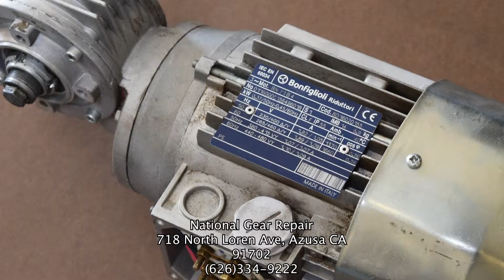Bonfiglioli Gearbox Repair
Bonfiglioli gearboxes are used across numerous industries to transmit power and torque for various applications, including heavy-duty industrial machinery, mobile construction equipment, wind turbines, robotics, and electric vehicles. They provide different functions depending on the gearbox type, such as increasing torque for lifting and mixing, enabling slow, precise movements for conveyors and gates, and providing compact, high-load capacity for applications like mobile machines and cranes.

National Gear Repair specializes in repairing Gearboxes and Pumps, 24 hours a day.

We specialize in repairing on Gearboxes, Speed Reducers, Speed Increasers For Cooling Towers, PugMills, Raymond Mills, BallMills, Hammer Mills, Crusher Mills and more.